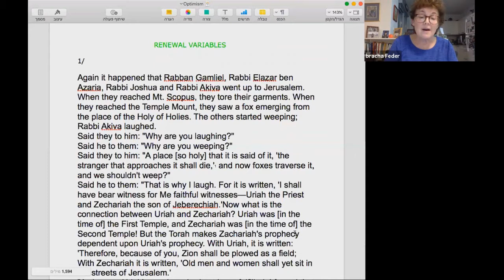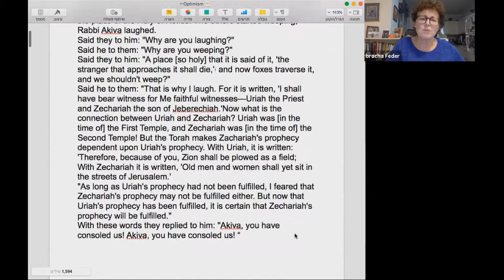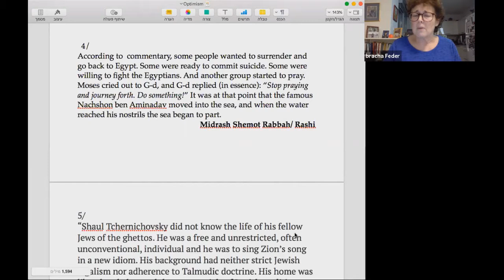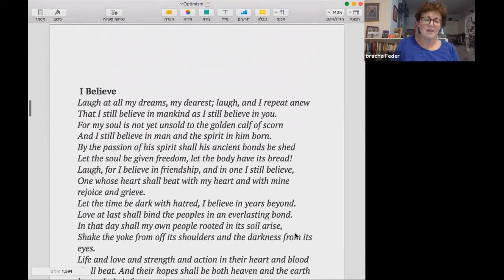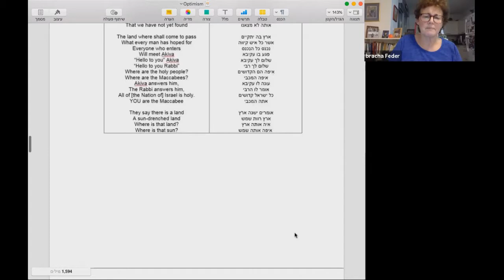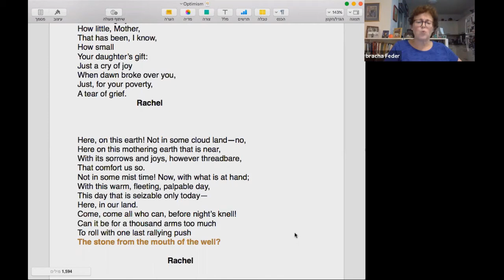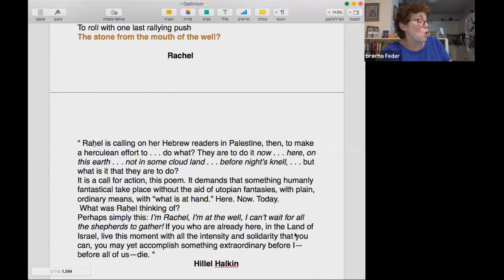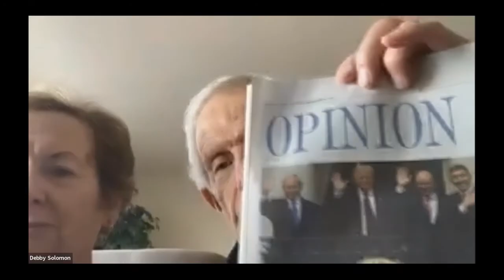Learn with Bracha: Reflections on the Themes Of Individual Renewal and Relationship Building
Insights from Philosophers, Poets, and Songwriters: Rabbi Dalia Marx, Shaul Tchernichovsky,  Rachel, and Naomi Shemer